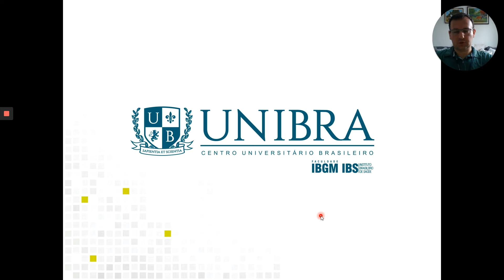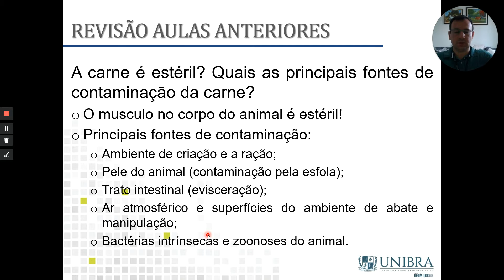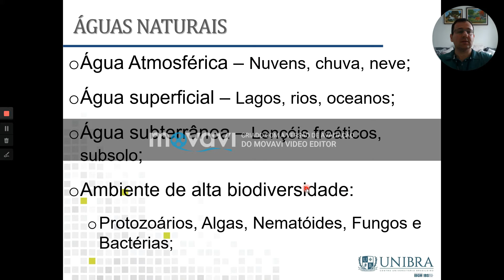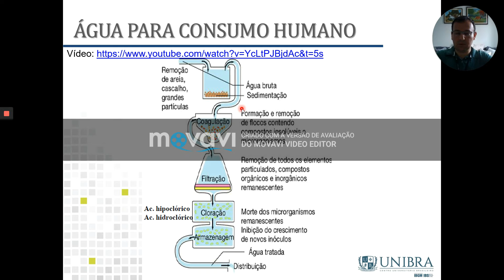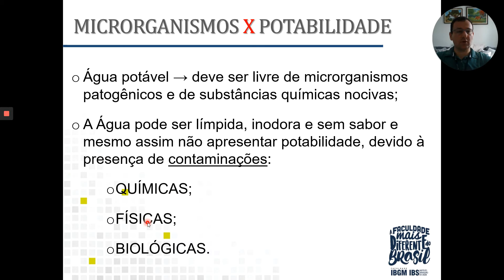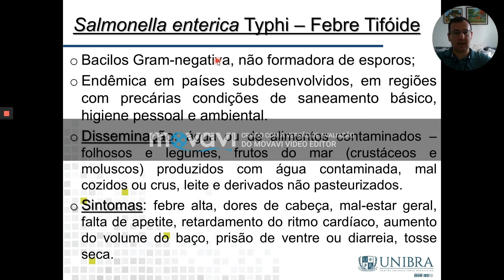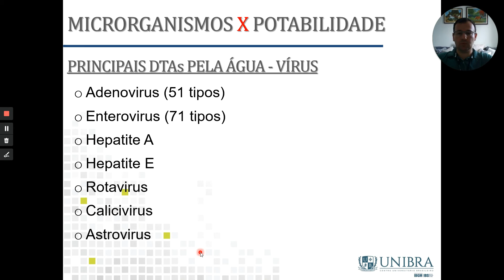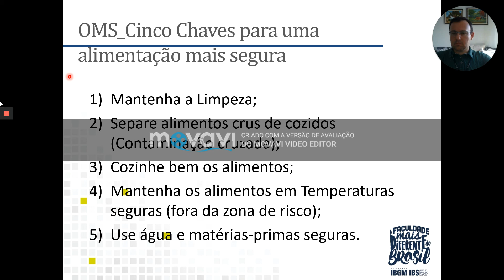Aula 11 - Microbiologia de águas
Fontes gerais de contaminação das águas, aspectos sobre o tratamento e potabilidade e as principais doenças de veiculação hídrica.